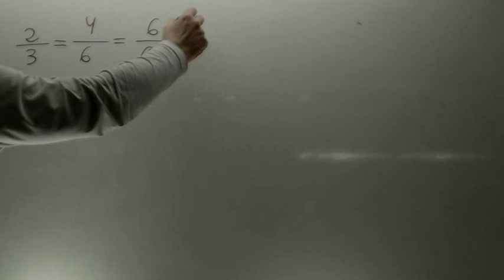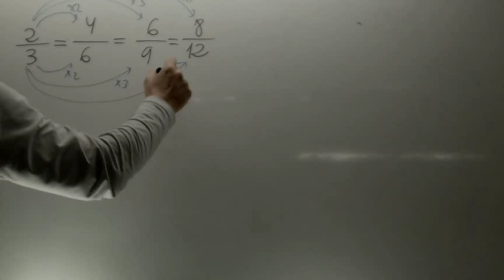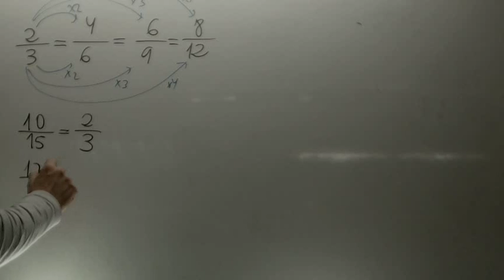Simplificar fracciones Matematicas 1 ESO Academia Usero Estepona